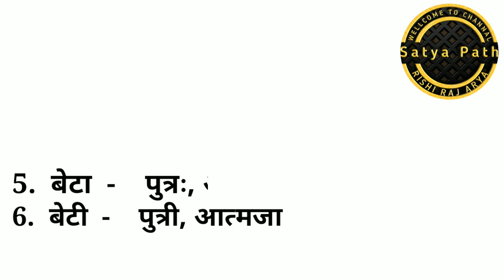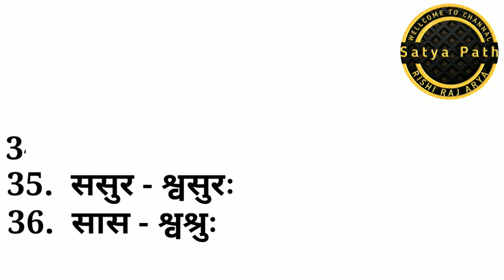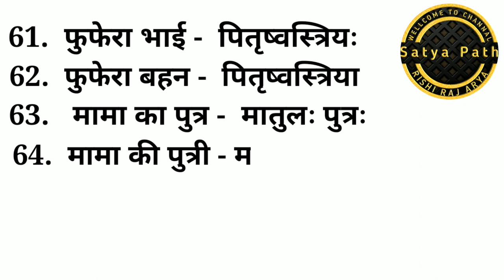संबंध सूचक शब्दकोश। संस्कृत शब्दकोश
ओम नमस्ते जी
मैं ऋषिराज आर्य  आपके अपने चैनल सत्य पथ पर आपका स्वागत करता हूं

 दोस्तों संस्कृत पढ़ने वाले बालकों के लिए यह जानकारी बहुत ही उपयोगी है संबंध सूचक शब्दों का यह शब्दकोश निश्चित ही आपके ज्ञान में वृद्धि करेगा।

My videos-

सत्य पथ यूट्यूब चैनल पर आपको वेद वेदांगों से संबंधित महापुरुषों के जीवन से संबंधित और समाज में शिक्षा व्यवस्था, पाखंड, कुरीतियां, अंधविश्वास, मत-संप्रदायों से संबंधित संस्कृत पठन-पाठन और भी अन्य विषयों पर वीडियोज प्राप्त होगी।